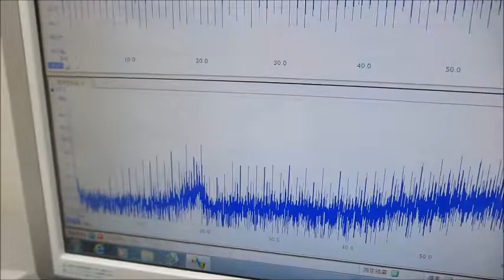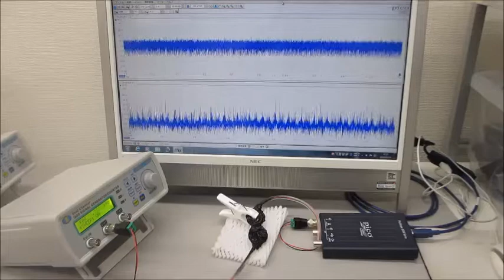超音波システム（音圧測定解析、発振制御） ultrasonic-labo